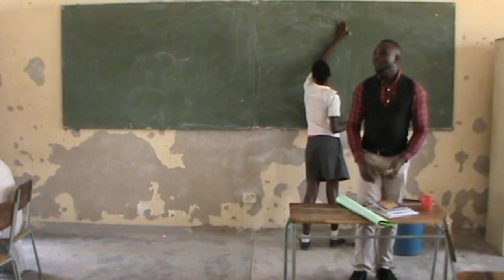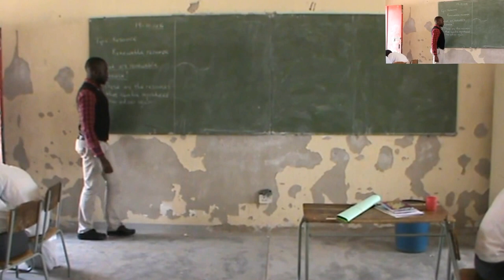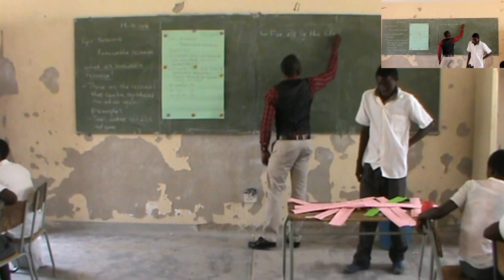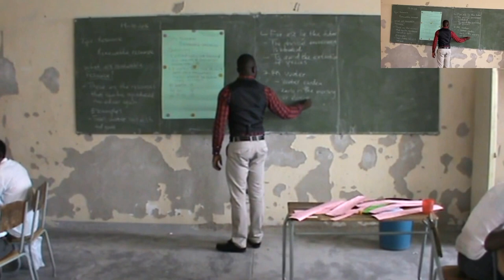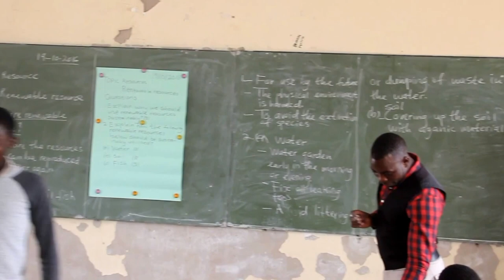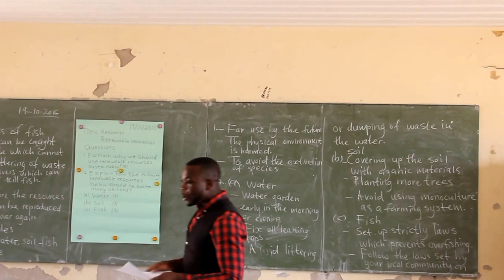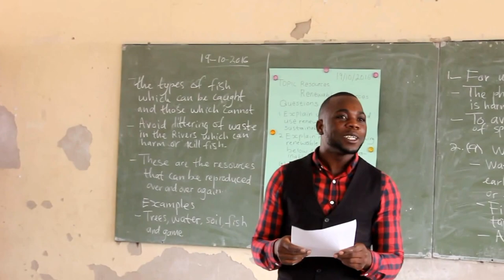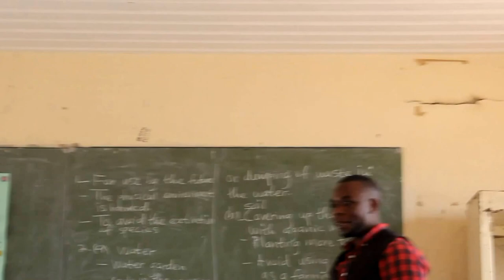Mr.Shikukumwa in Ntara combined school(Social Studies)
The purpose of the video is to share how to teach in the teacher's class of  Japanese and Namibian in Namibia.